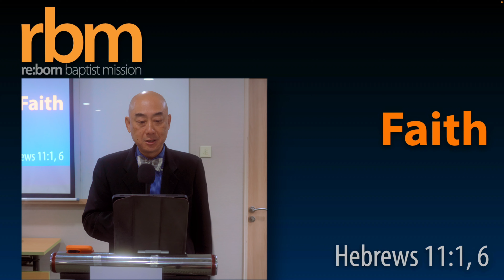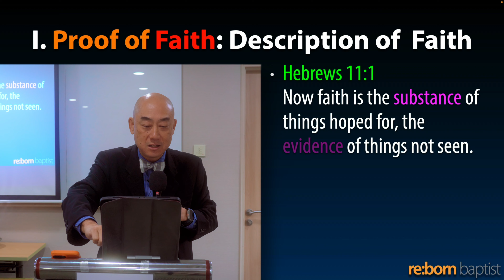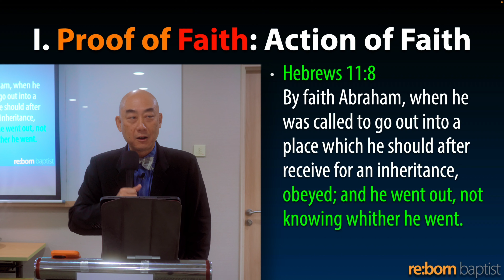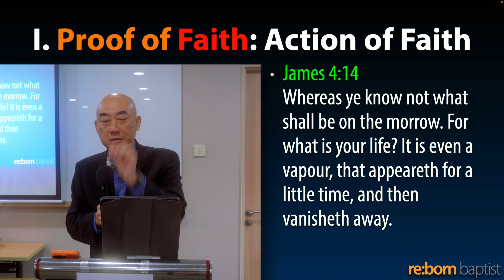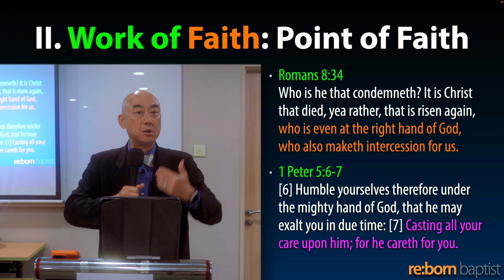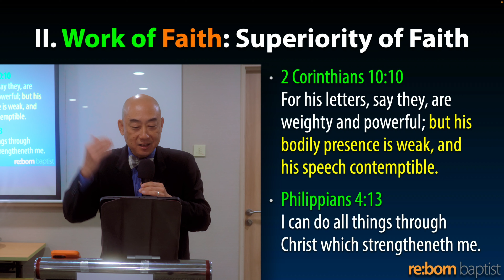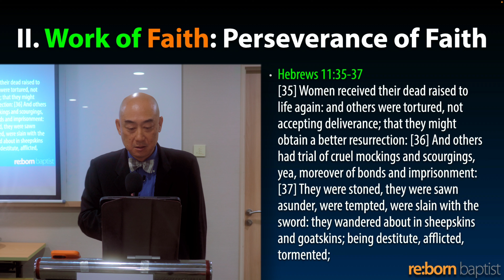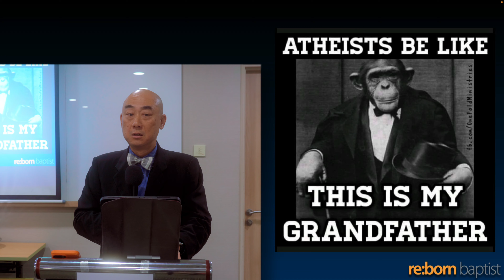20221211 Faith (Hebrews 11:1, 6)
Date: 20221211
Title: Faith
Text: Hebrews 11:1, 6
Preacher: Bro. Roy Cheong

0:00 Start
0:08 Opening Remarks
0:19 Scripture Reading
1:43 Introduction & Recap
3:35 I. Proof of Faith
3:39 Ia. Description of Faith
8:02 Ib. Action of Faith
27:15 II. Work of Faith
27:21 IIa. Trust of Faith
31:51 IIb. Point of Faith
37:11 IIc. Superiority of Faith
45:13 IId. Perseverance of Faith
51:34 IIe. Application of Faith
54:11 Closing Thoughts